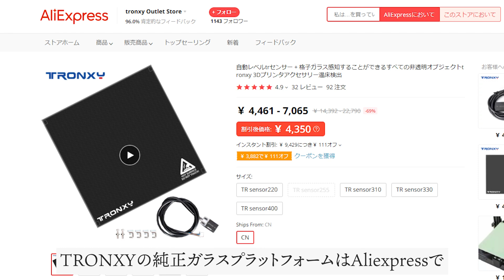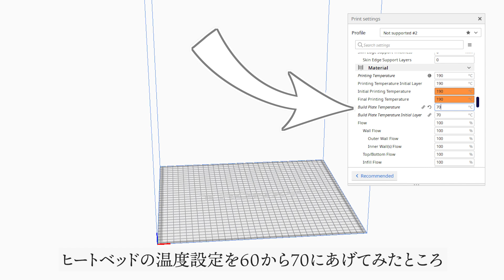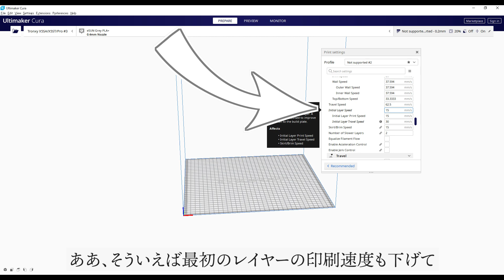【TRONXY X5SA専用】ガラスプラットフォーム徹底レビュー【激安中華3Dプリンター】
今回はTRONXY純正ガラスプラットフォーム、ビルドプレートのレビュー動画になります。
様々な検証をしたんですが自分のものはこんな感じになりました。

結構日数かけて試したので、少なくとも自分の環境ではこれ以上は難しいかもしれませんね。
定着性や平面度なんかも見ていく感じの動画内容になります。

ガラスプラットフォーム

おすすめ3Dプリンター(積層式)
Creality CR-10 V2

所持3Dプリンター
TRONXY X5SA

EasyThreed X1

フィラメントスプールホルダー

Raspberry Pi4 ModelB 4GB

ラズパイケース

RepRapper 1kg

使用機材
LUMIX S5(カメラ)